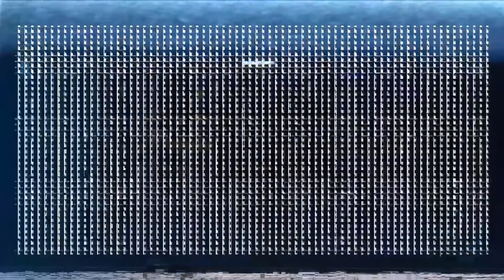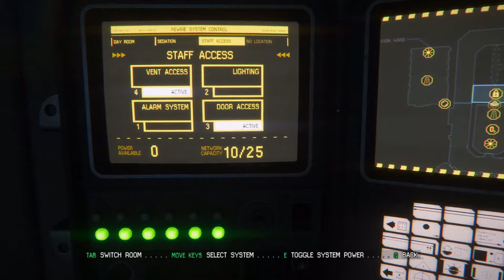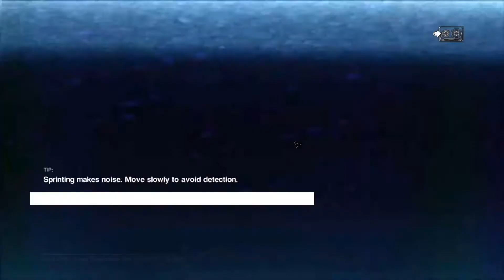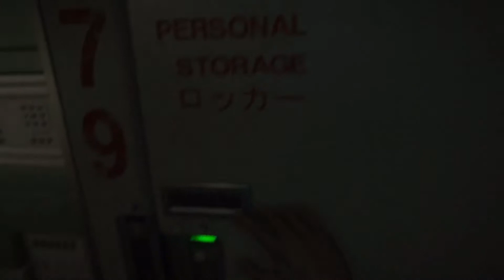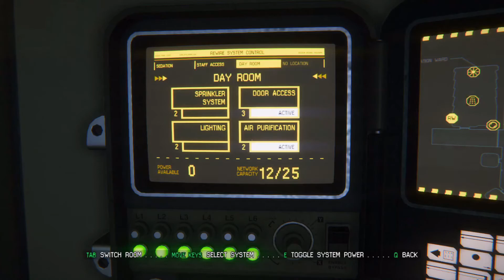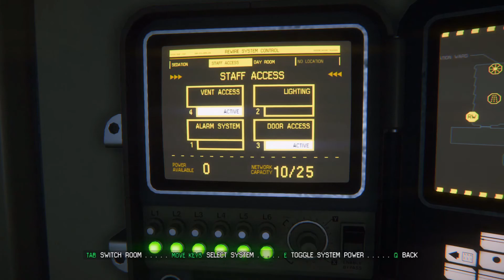Alien: Isolation | Episode 9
I have seen this game played before, but it is my first time playing it myself. I hope you enjoy the series.
Any and all background noise is either my dogs, the washing machine, or my family.
Here are some of my friends channels if you want to check them out as well:
They have a variety of different content on their channels.